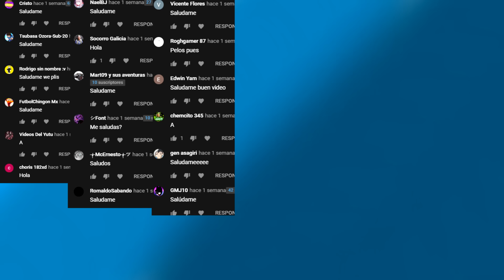ABRO HILO - NIÑOS con DERECHO hicieron una MAS4CRE en la escuela - Hilos con cheems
Comprarás comprar algo en Amazon? Utiliza mi link para apoyarme:D